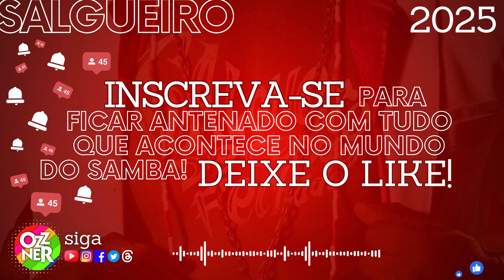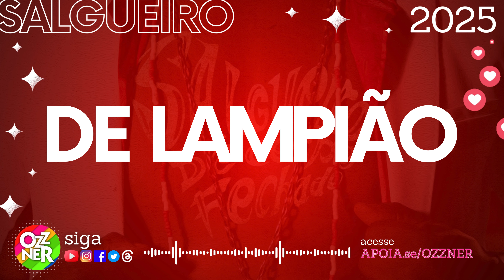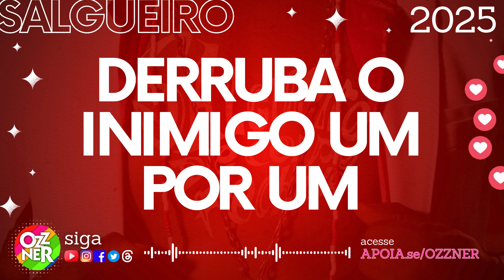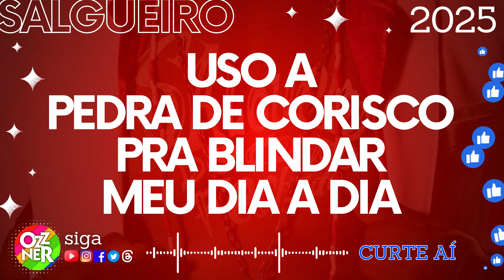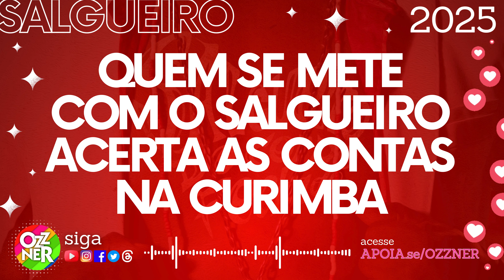SAMBA SALGUEIRO 2025 OFICIAL SAMBA CAMPEÃO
SEJA 1 DOS 30! A OZZNER PRECISA DE VOCÊ!

Se você é aquele que só ouve sambas aqui, quer a opinião sobre eles, entender seus enredos e quem vai desenvolver o próximo carnaval da sua escola favorita, ajude-nos a ter nosso trabalho, nossa meta precisa atingir 30 pessoas, seja uma delas!

APOIADOR TEM:
*Sugestão de temas pra novos conteúdos
*Ser citado em vídeos da sua escola
*Ter comentários lidos nos próximos vídeos
*Participar de lives e outros conteúdos
*Sorteio de Camisas e Kits
*Grupo EXCLUSIVO DOS 30 no Whatsapp com toda equipe OZZNER
*Decidem pautas exclusivas